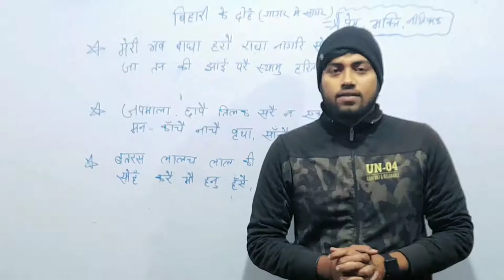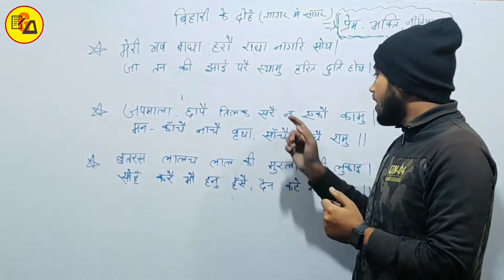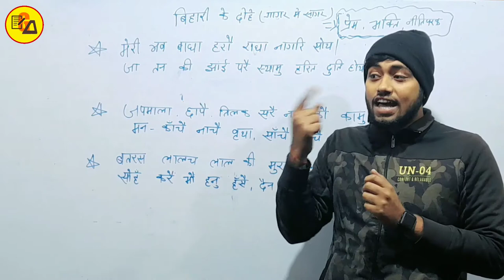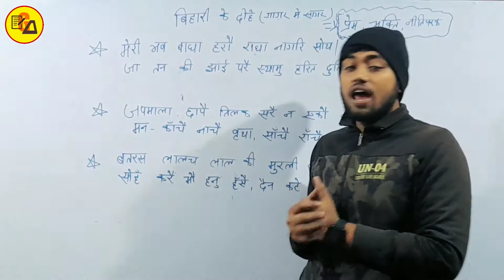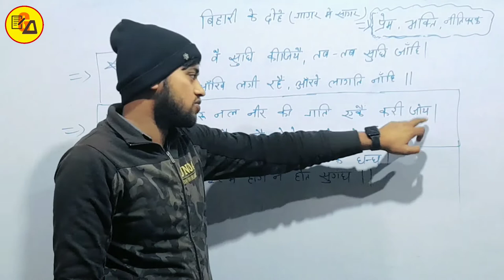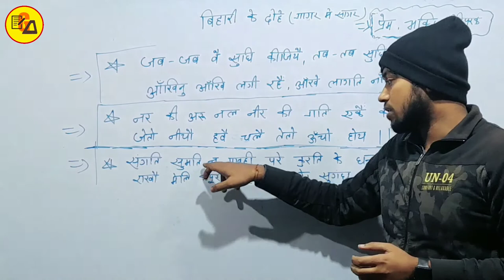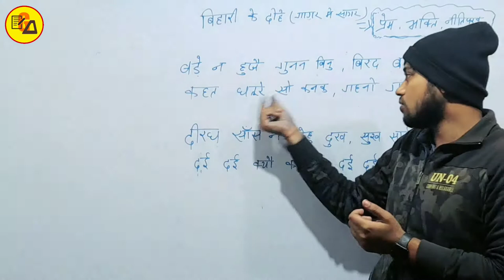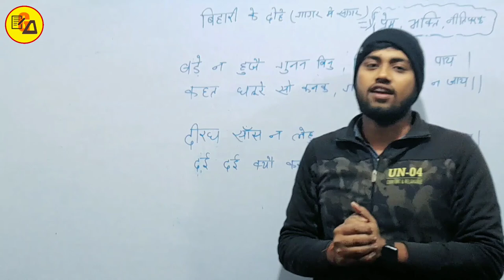Bihari ke dohe|बिहारी के दोहे|गागर में सागर|Ncert Class 10 Non Hindi By Amit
Best Wishes :-

इस वीडियो में कक्षा 10वी हिंदी के किसलय किताब से 6वें चैप्टर की समाप्ति पूरी तरह से कि गई है जो आपके आने वाले वार्षिक एग्जाम के लिए बहुत ही ज्यादा महत्वपूर्ण साबित होने वाला है इसलिए इस वीडियो को अपने दोस्तों तक पहुंचाने की कोशिश करें ताकि सभी विद्यार्थी इसका फायदा उठा सकें l